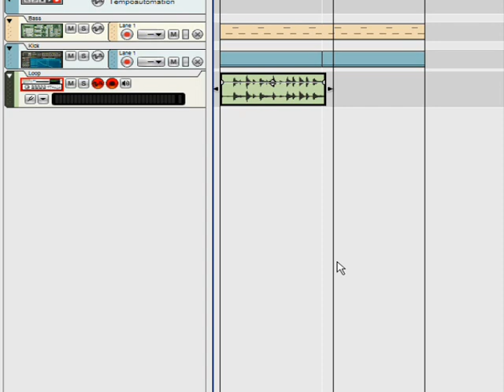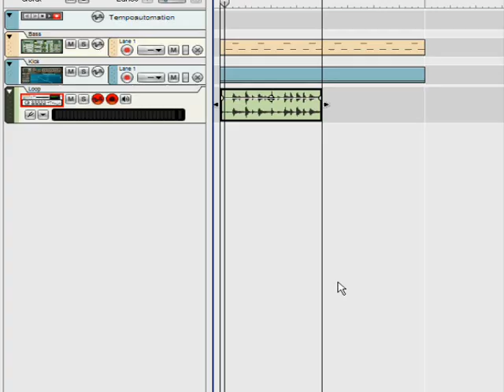Propellerhead's Record - Timestretching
Just a small tut about timetretching in record.